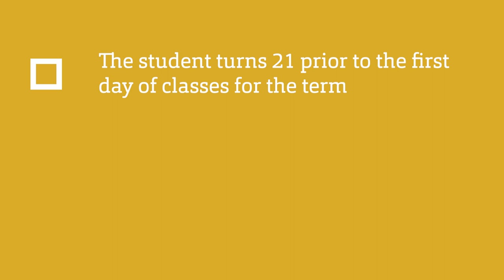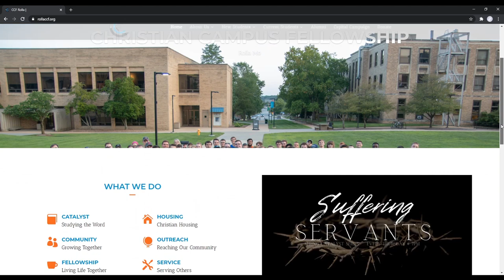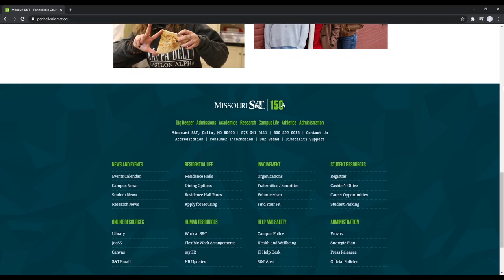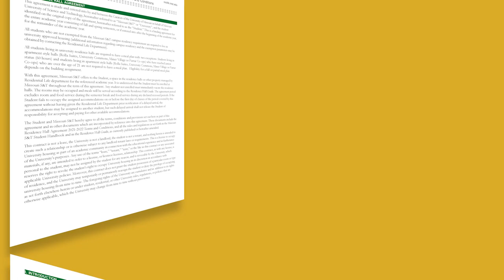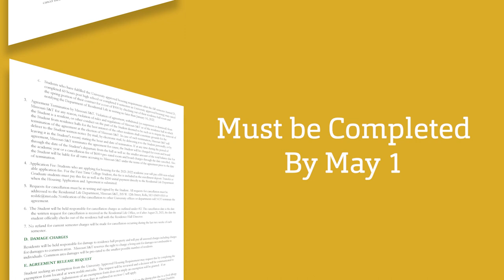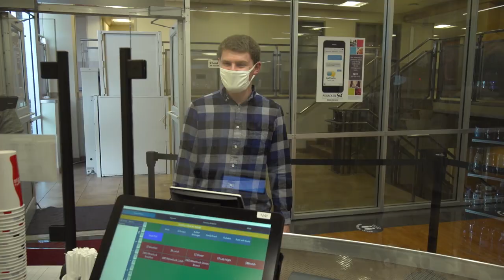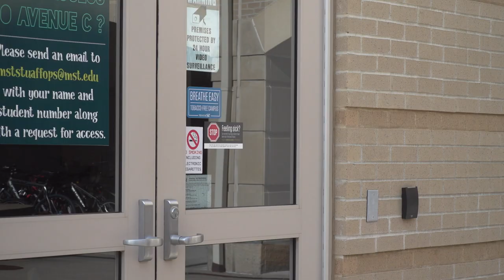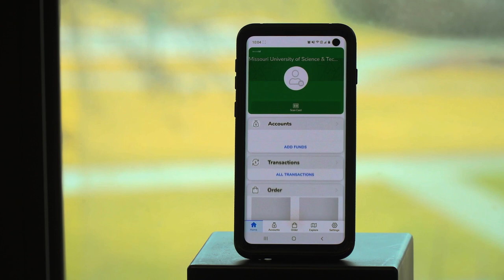Missouri S&T Residential Life: Room options and meal plans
This video explains all the living options available on the Missouri University of Science & Technology campus and what meal options are available for campus dining locations.